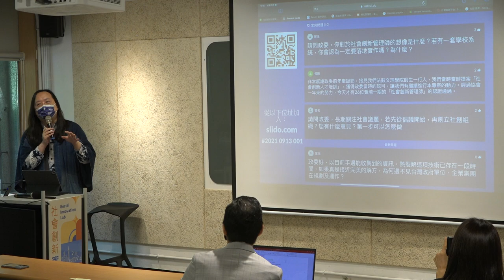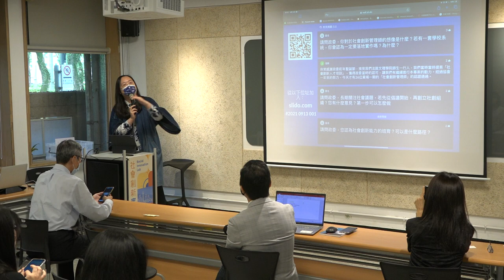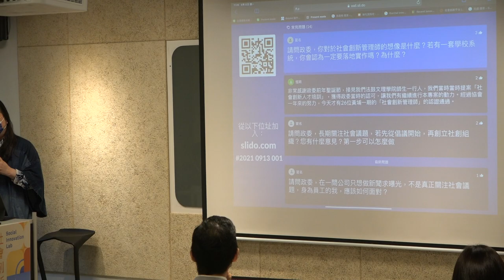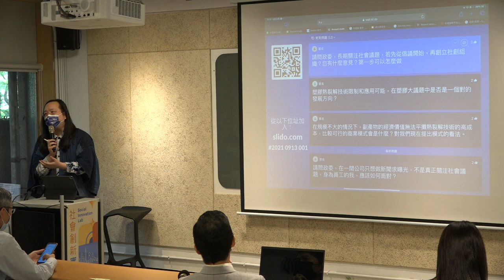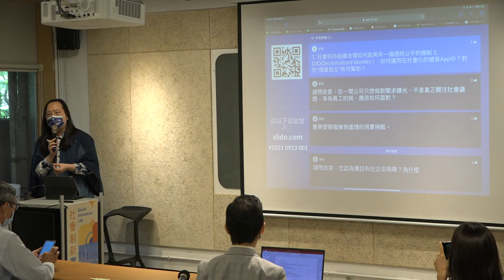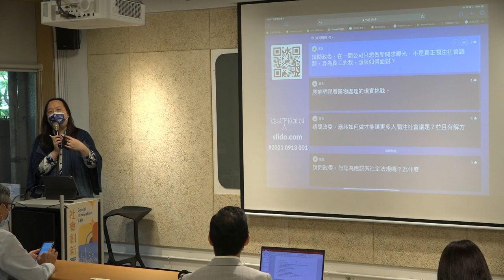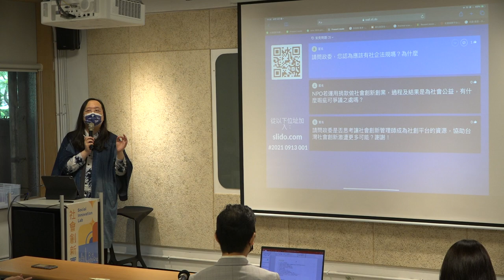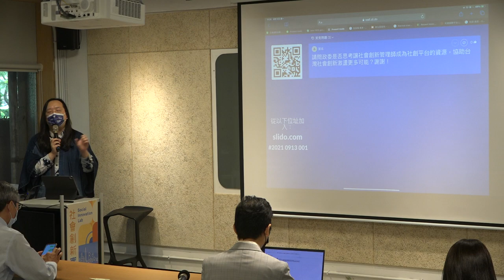2021-09-13 唐鳳於台灣社會創新永續發展協會演講